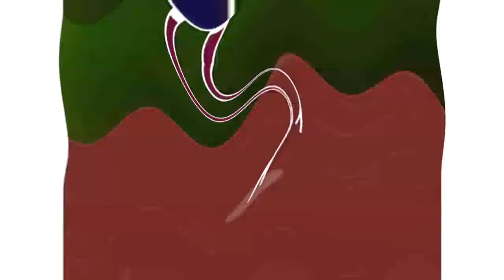Respondview 2 The Debbies Effects 2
Software used:
Vegas Pro 12
NewBlueFX